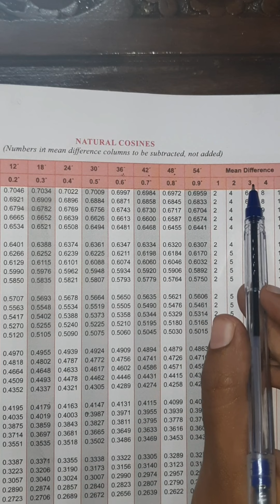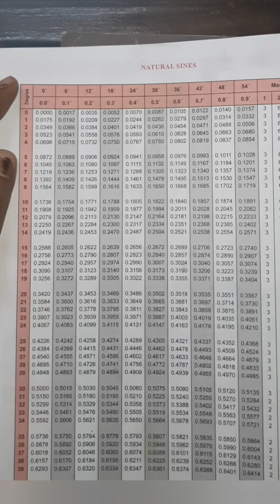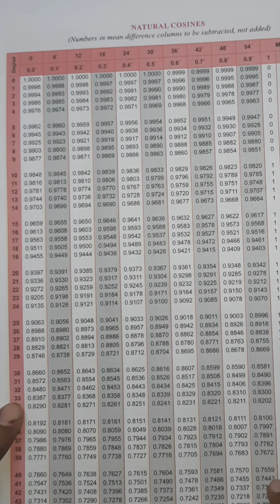Trigonometry table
In this video, one can find way to use trigonometry table to find the value of an angle.
 Also these are the sums taken from 9std samacheer kalvi textbook.